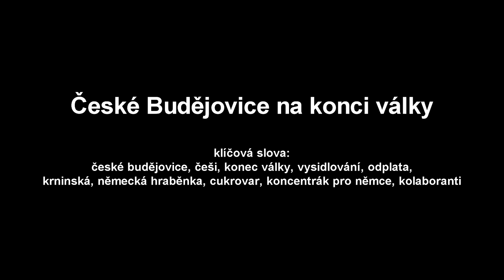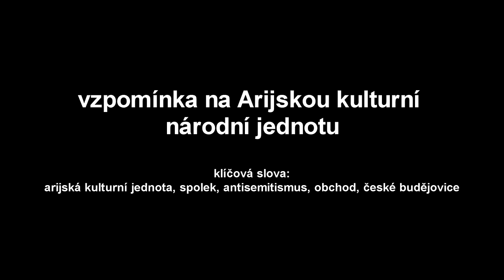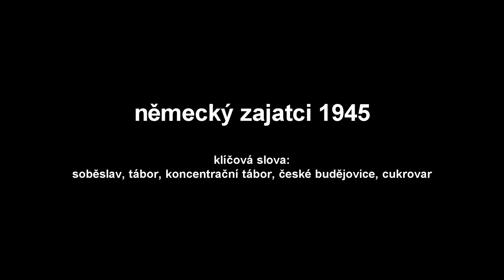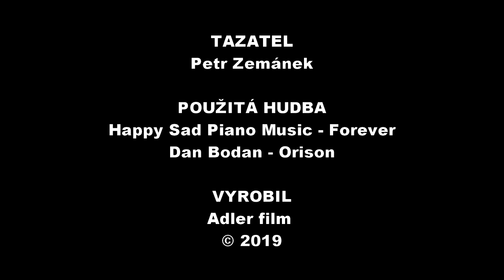Národ a jeho paměť: Milan Nakonečný 3. Pomsta (1945)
Třetí epizoda pilotní série o vzpomínkách pamětníků na dějiny 20. století jejich vlastníma očima.

Jak se Třetí říše stahuje více a více do sebe, východní i západní fronta se přibližuje. Ukrutností přibývá a vše směřuje k nevyhnutelnému: pomstě české populace na Němcích a zrádcích českého národa. A právě o vzpomínkách na tuto těžkou dobu roku 1945 bude i tato část pamětí.

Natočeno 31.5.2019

TÉMATA:
0:00 ÚVOD

1:36 ČESKÉ BUDĚJOVICE NA KONCI VÁLKY
Klíčová slova: české budějovice, češi, konec války, vysidlování, odplata, krninská, německá hraběnka, cukrovar, koncentrák pro němce, kolaboranti

6:29 O ČESKÝCH FAŠISTECH
Klíčová slova: fašismus, nacismus, druhá světová válka, restaurace u karla havlíčka borovského, české budějovice, protektorát

8:48 VZPOMÍNKY NA PERIODIKUM ARIJSKÝ BOJ
Klíčová slova: arijský boj, jírovcova ulice, periodikum, protektorát, druhá světová válka, janoušek, antisemitismus, české budějovice

10:29 VZPOMÍNKA NA ARIJSKOU KULTURNÍ NÁRODNÍ JEDNOTU
Klíčová slova: arijská kulturní jednota, spolek, antisemitismus, obchod, české budějovice

11:33 PŘÍJEZD RUDÉ ARMÁDY A ODPLATA ČECHŮ KOLABORANTŮM
Klíčová slova: konec války, kolaboranti, odplata, české budějovice, lynčování, šolinovo uzenářství, mlýnská stoka, friedrich david, park, lannův pomník

14:32 NĚMECKÝ ZAJATCI 1945
Klíčová slova: soběslav, tábor, koncentrační tábor, české budějovice, cukrovar

17:08 SOBĚSLAV A SPIS KOBZINKA
Klíčová slova: jan kobzinka, židenický puč, soběslav

19:04 PŘÍŠTĚ UVIDÍTE